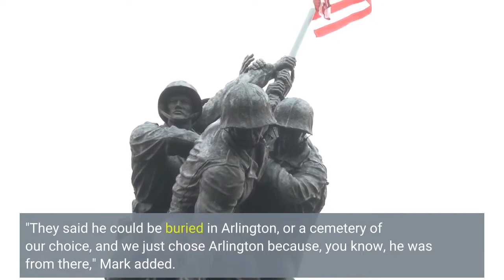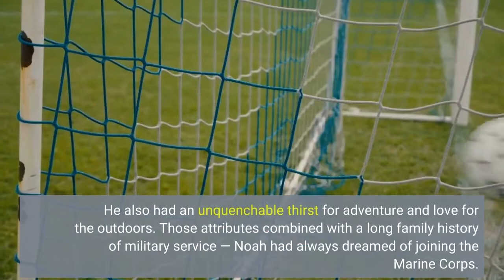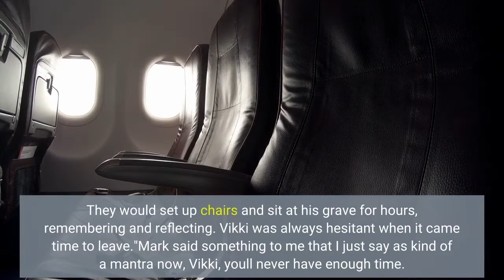'My heart is in Arlington' What Memorial Day means to one Gold Star family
For many years, Vikki and Mark Pier would come during Memorial Day weekend to Arlington National Cemetery in Virginia, where they would visit the final resting place of their son, Marine Lance Cpl. Noah Miles Pier, who was killed on Feb. 16, 2010, while fighting in Afghanistan. The Piers said they had no words to describe how they felt when they found out Noah was killed. Beyond heartbroken or devastated, they said. But when Marine Corps officials asked where they would like to bury their son, they knew exactly where: Arlington."Mark and I both didn't hesitate when choosing that that was the most fitting place for Noah to be because he did love history," Vikki said. "They said he could be buried in Arlington, or a cemetery of our choice, and we just chose Arlington because, you know, he was from there," Mark added. Noah spent the first 11 years of his life in Fairfax, Va., just 18 miles away from the cemetery, before the family moved to Charlotte, N. C. Mark and Vikki said Noah was fascinated by American history as a kid. He also had an unquenchable thirst for adventure and love for the outdoors. Those attributes combined with a long family history of military service — Noah had always dreamed of joining the Marine Corps. The Piers made the six-hour drive from Charlotte to Arlington every few months after burying Noah, including over Memorial Day weekend, Mark and Vikki said. They would set up chairs and sit at his grave for hours, remembering and reflecting. Vikki was always hesitant when it came time to leave."Mark said something to me that I just say as kind of a mantra now, 'Vikki, you'll never have enough time. There will never be enough time.' Because it just kept feeling like I needed more. I need more," Vikki said. "It's somewhere that's a good place to go, open our chairs and sit. Then it's very hard to leave."Mark and Vikki decided to move with their four youngest children less than a year after Noah's death. They moved to a small town about an hour west of Charlotte, keeping up with regular trips to Arlington for several years. But the Piers became plagued by a series of health issues, which made traveling to Arlington more difficult. Knowing they couldn't see Noah's grave as often as they wished, Mark erected a memorial on their property. And in recent years, the Piers family — all nine children and 12 grandchildren — have gathered at Mark and Vikki's on Memorial Day. They don't see it as a holiday or an event to be celebrated, but more of a day of reflection. They hang the American flag high and write letters to Noah on red balloons. They play games with the kids and cook up some of Noah's favorite foods and share stories."Memorial Day isn't a day to be celebrated," Mark said. "But we do come together as a family," Vikki added. It's been four years since they last visited Noah's grave in Arlington. It pains Mark and Vikki to have been away from the cemetery for so long. But they know they will go back as soon as possible.